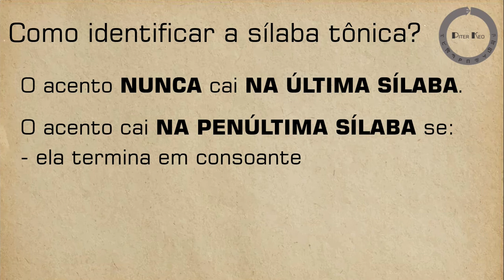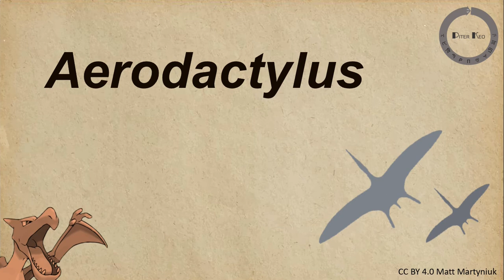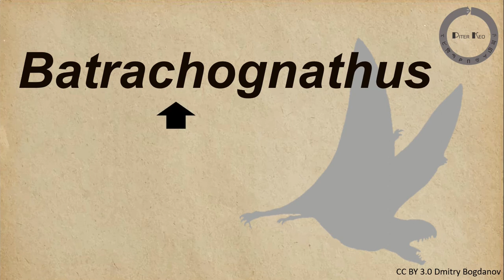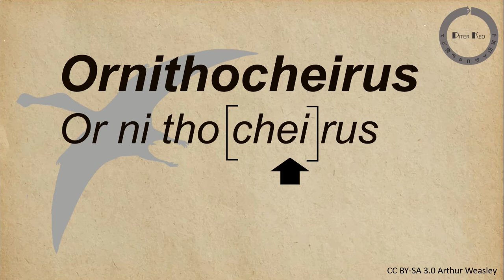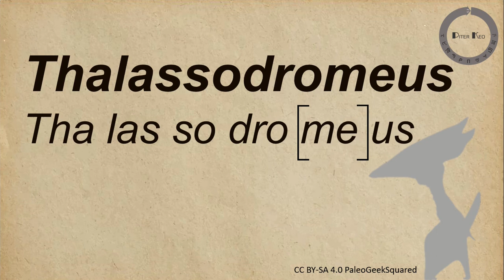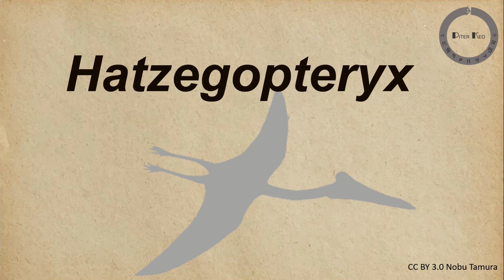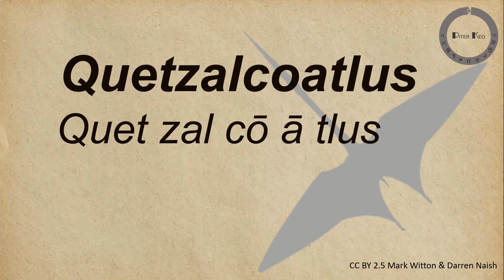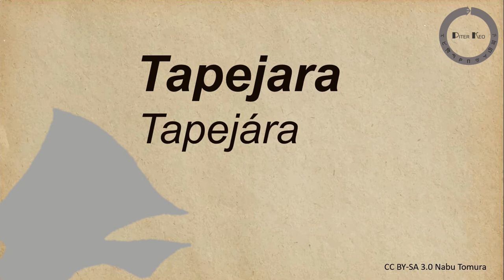Como pronunciar nomes de pterossauros?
Depois dos dinossauros não avianos, as criaturas pré-históricas mais populares são seus parentes próximos, os pterossauros. Como seus nomes são em latim científico, afinal, são gêneros, precisam seguir suas regras de pronúncias. Muitos nomes são pronunciados corretamente, mas muitos também são pronunciados bem errados mesmo por paleontólogos renomados.
Se você quer aprender a pronunciar corretamente o nome dos mais populares gêneros de pterossauros, acompanha esse vídeo e os próximos com a temática de animais pré-históricos.

00:00 - Intro
01:16 - Nomes terminando em -dactylus
02:20 - Pteranodon, Dimorphodon
03:07 - Anurognathus, Tropeognathus, Batrachognathus
03:32 - Rhamphorhynchus, Coloborhynchus
03:57 - Pterodaustro
04:20 - Sordes
04:30 - Ornithocheirus
04:48 - Peteinosaurus
05:01 - Thalassodromeus
05:37 - Dsungaripterus e Hatzegopteryx
06:30 - Cryodrakon
07:15 - Quetzalcoatlus
09:02 - Azhdarcho
09:28 - Anhanguera
10:12 - Tapejara, Tupuxuara
Principais dicionários de grego e latim que uso. São bem velhos, mas muito bons:
Liddell, H. G., & Scott, R. (1901). A Greek-English lexicon. Clarendon Press.
Lewis, C. T., & Short, C. (1891). A new Latin Dictionary. Clarendon Press.